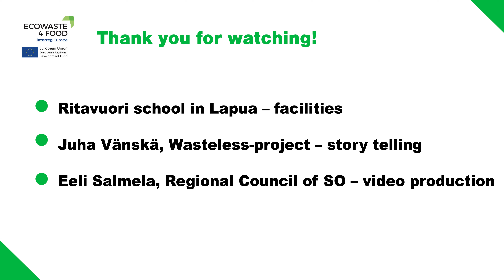Wasteless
Decreasing foodwaste in public kitchens.